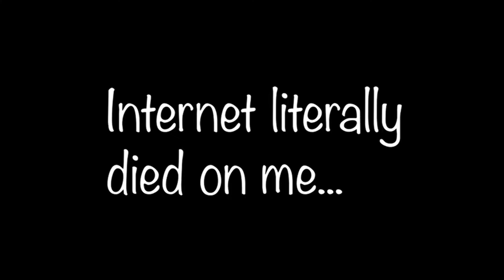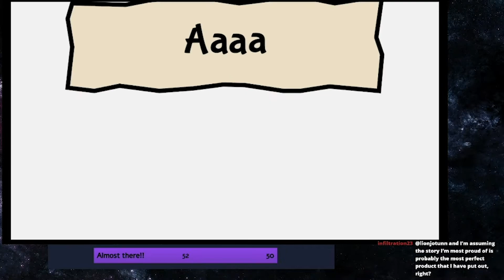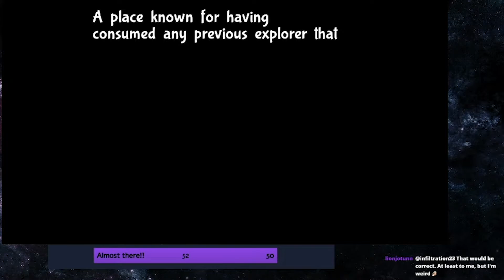WHAT'S THIS?? BUGS??? | Bug Fables (PART 1)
Fingers crossed this one works. This series is cursed I swear.

Join us next time! I stream every Wednesday night at 7:30pm CST